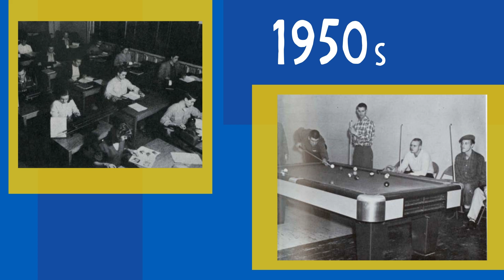Morehead State Through The Years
Take a look at photos of MSU Eagles throughout the decades!